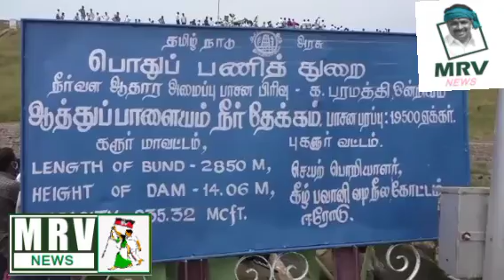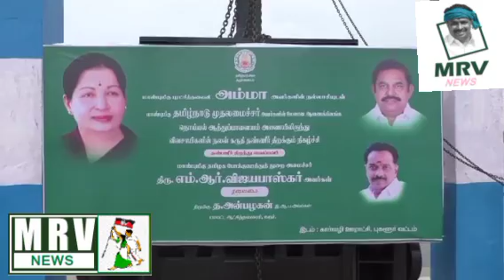|MRVNEWS| |ஆத்துப்பாளையம் அணையைத் திறந்து வைத்த தமிழக போக்குவரத்து துறை அமைச்சர் எம்.ஆர்.வி|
கரூரில் இதுவரை இல்லாத அளவில் 20 ஆண்டுகளுக்கு பிறகு இரண்டு முறை தண்ணீர் திறந்துவிடப்பட்ட நிகழ்வு கரூர் அருகே ஆத்துப்பாளையம் அணையைத் திறந்து வைத்த தமிழக போக்குவரத்து துறை அமைச்சர் எம்.ஆர்.விஜயபாஸ்கர்

கரூர் மாவட்டம் அரவக்குறிச்சி சட்டமன்ற தொகுதிக்கு உட்பட்ட கா பரமத்தி ஒன்றியத்துக்கு உட்பட்ட கார்வழி ஊராட்சி ஆத்துப்பாளையம் அணை தேகமானது கடந்த காமராஜர் ஆட்சிக்காலத்தில் கட்டப்பட்டது இந்த நிலையில் 20 ஆண்டுகளுக்கு மேலாக திருப்பூர் சாய கழிவு நீரானது அப்படியே வரும் நிலையில் இப்பகுதி பொதுமக்கள் வழக்கு தொடர்ந்த நிலையில் அந்த அணைக்கு நீர்வரத்து முற்றிலுமாக நிறுத்தப்பட்டது இந்நிலையில் வறட்சி பூமியான கார்வழி ஆத்துப்பாளையம் உள்ளிட்ட பகுதிகளுக்கும் மற்றும் இந்த நீர்த்தேக்கத்தை நம்பியுள்ள 19,000 பாசன விவசாயிகளின் நலனுக்காக திருப்பூர் சாயப்பட்டறை உரிமையாளர்கள் ஜீரோ டிஸ்சார்ஜ் சாயக்கழிவு என்ற முறையில் நீதிமன்ற தீர்ப்பிற்கு பிறகு தற்போது திறந்துவிடப்படும் நிலையில் கடந்த ஆண்டு தமிழக போக்குவரத்து துறை அமைச்சர் எம் ஆர் விஜயபாஸ்கர் அவர்களின் சீரிய முயற்சியில் இந்த அணையின் நீர்த்தேக்க மனதைத் திறந்து விடப்பட்டது கடந்த நவம்பர் மாதம் திறந்து விடப்பட்ட இந்த அணையின் நீரானது கார் வெளிப் பகுதியில் இருந்து மன்மங்கலம் மற்றும் மான்கள் உள்ளிட்ட 28 க்கும் மேற்பட்ட கிராமங்களில் 19 ஆயிரம் 500 ஏக்கர் விவசாயிகளின் வாழ்வாதாரத்தை காத்தது இந்நிலையில் இரண்டாவது முறையாக நொய்யல் ஆற்றில் அதிக அளவு நீர் வரத்து வந்ததை அடுத்து ஆத்துப்பாளையம் அணை நிரம்பியது தமிழக போக்குவரத்துத் துறை அமைச்சர் எம் ஆர் விஜயபாஸ்கர் இன்று நேரில் திறந்து வைத்தார் முன்னதாக தமிழக முதல்வர் எடப்பாடி பழனிச்சாமி அவர்கள் நேற்று இந்த அணையை திறக்க உத்தரவிடப்பட்டு இருந்தது குறிப்பிடத்தக்கது முதல்வர் ஆணைக்கிணங்க தமிழக போக்குவரத்து துறை அமைச்சர் எம் ஆர் விஜயபாஸ்கர் இந்த அணை அணை திறந்து வைத்து செய்தியாளர்களுக்கு பேட்டியளித்தார் அப்போது விவசாயிகளின் நலன் காக்க தமிழக அரசு சீரிய முறையில் செயல்பட்டு வருவதாகவும் இந்நிலையில் இரண்டாவது முறையாக இந்த அணை தமிழக போக்குவரத்துத்துறை அமைச்சர் ஆகிய என்னாளும் தமிழக முதல்வர் எடப்பாடி பழனிச்சாமி அவரின் உத்தரவினால் திறந்து விடப்பட்டது குறிப்பிடத்தக்கது இதனால் 19 ஆயிரம் 500 ஏக்கரில் விவசாயிகள் பாசனம் பெறுவர் என்பது குறிப்பிடத்தக்கது நிகழ்ச்சியில் கரூர் மாவட்ட ஆட்சியர் அன்பழகன் கோட்டாட்சியர் பாலசுப்பிரமணியன் மாவட்ட ஊரக வளர்ச்சி முகமை திட்ட இயக்குனர் கவிதா உள்ளிட்டோர் கலந்து கொண்டனர்.

பேட்டி - எம்.ஆர். விஜயபாஸ்கர் தமிழக போக்குவரத்து துறை அமைச்சர், கரூர்